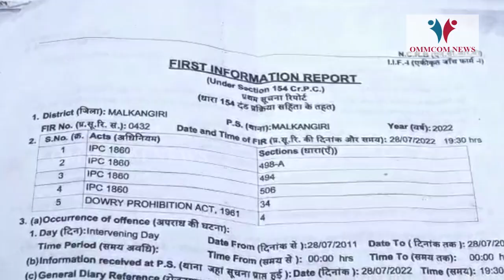Malkangiri Woman Alleges Of Husband Having Sold Her Kidney